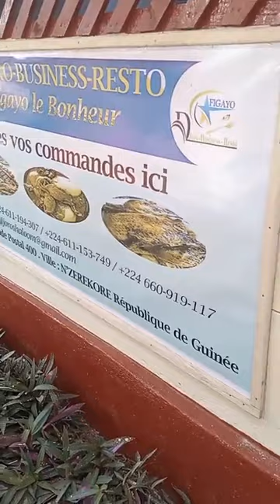🔴GUINÉE🇬🇳 : Ouverture officielle du restaurant Figayo le Bonheur dans la ville de N'zerekore